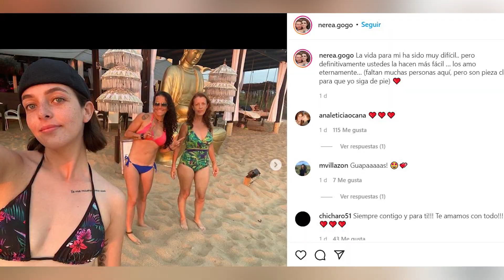🔴DURO MOMENTO‼ Novia de Octavio Ocaña 😱 HACE TRISTES CONFESIONES sobre su VIDA 😭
Casi dos meses después de la muerte de Octavio Ocaña, comediante de la serie Vecinos, su prometida, Nerea Godínez dio un mensaje demoledor a través de su cuenta.

Sin duda, estos dos meses han sido muy duros para la familia Pérez Ocaña y para la novia de Octavio, Nerea Godínez, quien luego de desaparecer de las redes sociales, regresó hace unas semanas.

Vídeos Relacionados:
🙏 😭 ÚLTIMA HORA 💔Cesar Bono HACE SORPRENDENTES REVELACIONES sobre Octavio 🌹
Psicólogo reacciona a video de la Novia de Octavio Ocaña
¡Octavio Ocaña nos habla de su regreso a Vecinos! | Cuéntamelo YA!